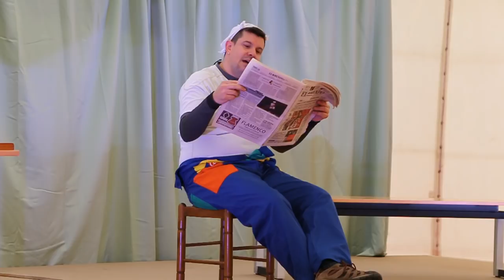Vitiriteros en la Feria Agroalimentaria de Vitigudino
Actuación de Vitiriteros Teatro en la Feria Agroalimentaria de Vitigudino